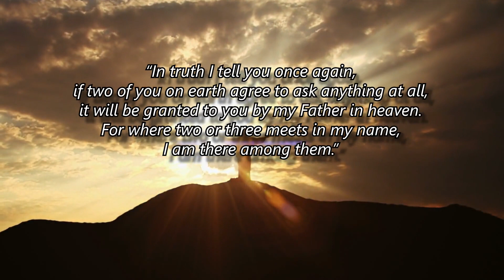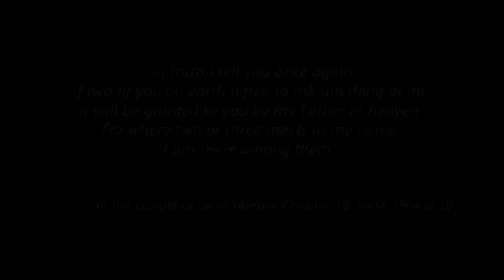Statistics of success in marriage